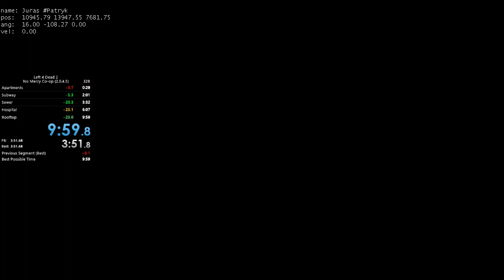L4D2 - No Mercy 2p Coop in 9:59 IGT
Precise time: 9:59.516